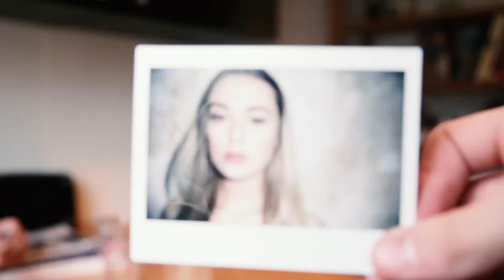Fotograf Marcus Nitschke im Webtalk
Im letzten Webtalk treffe ich den Kölner Fotografen und Kameramann Marcus Nitschke zum kleinen Talk in seiner Küche. Fotografie, Modelle, Inspiration und mehr... Dazu frischen Osaft.
– Produktion
Kristof Schlösser